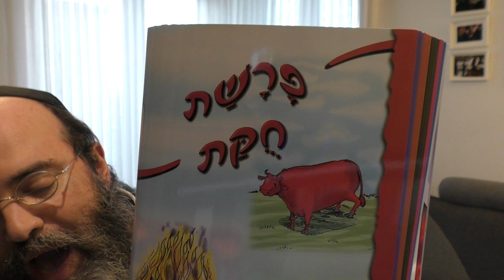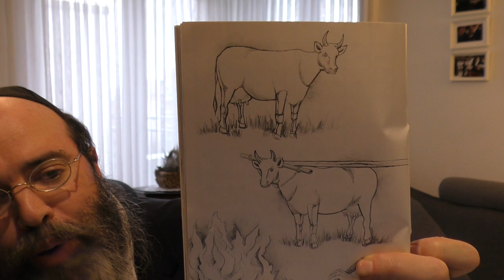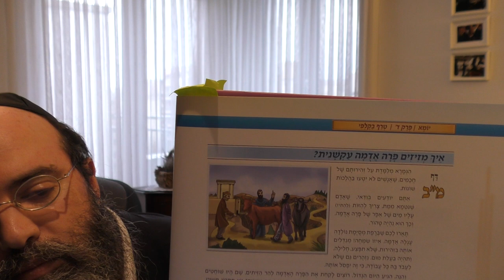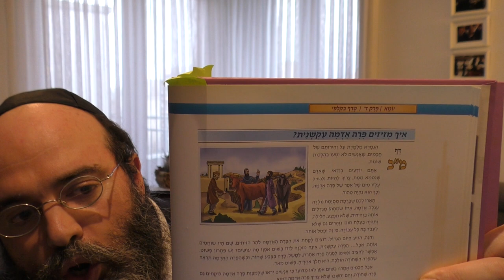Das Geheimnis der roten Kuh